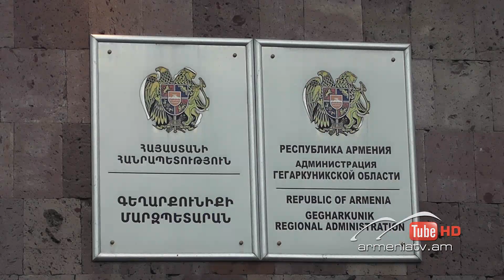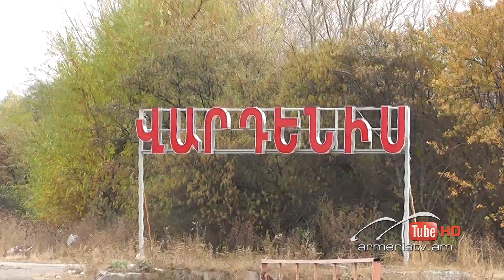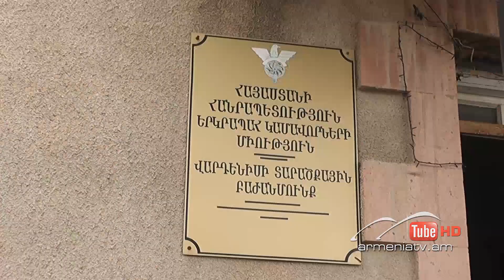Սուր անկյուն 08.11.2020 - Տաթև Աբրահամյան